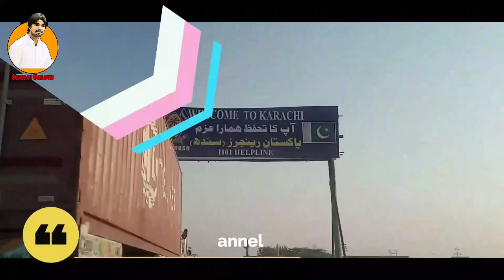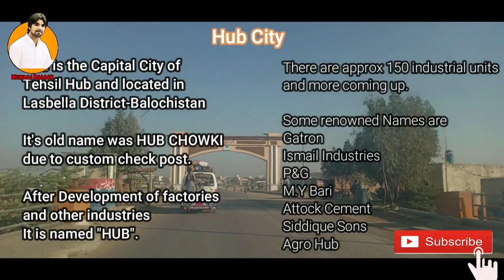Documentary Of Hub Balochistan Mehraaj Baloch 2022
As salam walekum Friends
Welcome to my channal
M baloch Vlogs
My name is mehraaj baloch
I'm from Balochistan
I makes vlogs and Documentary about balochistan
So guys in this video I'm gona tell and show you one of the best industrial city of Balochistan HubChoki HubBalochistan Hub you can get more knowledge about this Beautiful city